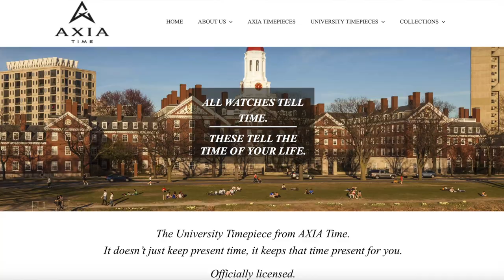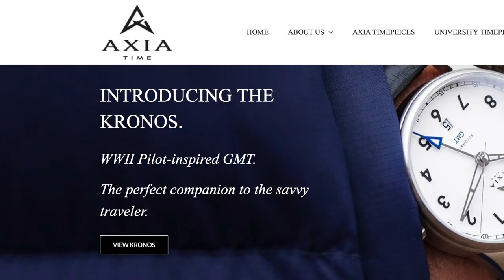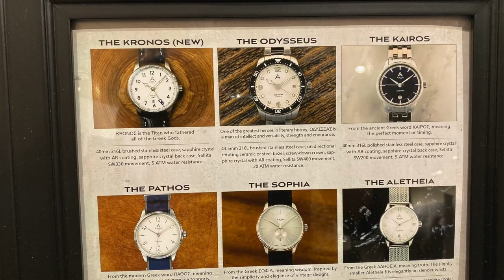Getting to Know Axia Time | Officially Licensed University Watches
We take a look at Axia Time's officially licensed university watches, a fun and quality Swiss Made lineup of watches, from the perspective of John Kanaras.  John is the owner of Axia Time and shares his journey to starting his own watch company.